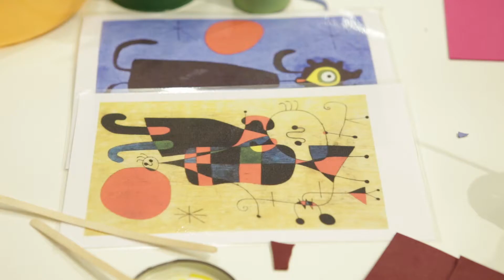Világjáró gyerekek - SPANYOLORSZÁG (2018. május 5.)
2018. május 5-én Világjáró Gyerekek című családi programunkon Spanyolországban kalandoztunk!

Együttműködő partnereink a Spanyol Nagykövetség és a Spanyol intézet - Cervantes voltak.

Deák17 Gyermek- és Ifjúsági Művészeti Galéria - Kiállítások, Programok, Foglalkozások

A Világjáró Gyerekek egy nemzetiségi gyerekprogram a Deák17 Galériában.

A programsorozat minden alkalmával más-más nemzet mutatkozik be meséi és játékai által. A programok által szakértőktől ismerhetik meg a 3 és 10 év közötti gyerekek – és persze szüleik, kísérőik – a különböző nemzetek kultúráját.

Minden alkalommal az adott nemzet nagykövetségével, kulturális intézetével, budapesti iskolájával vagy a nemzetet képviselő valamely szervezettel, egyesülettel működik együtt a Deák17 Galéria.